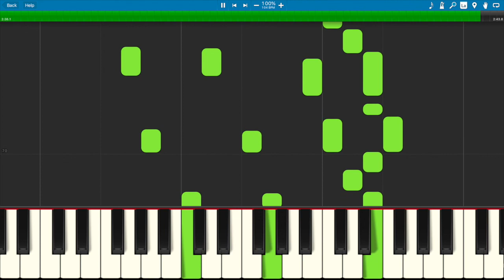Fields of Gold (Easy Piano Solo)